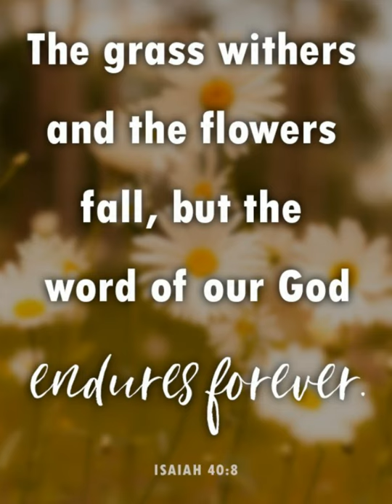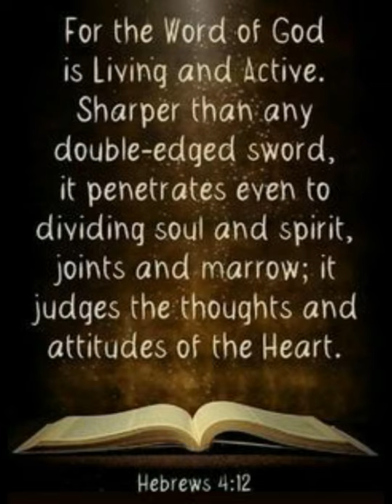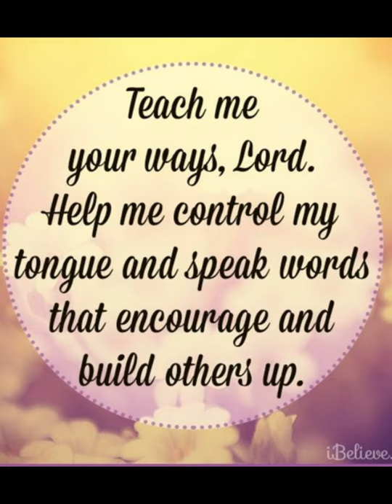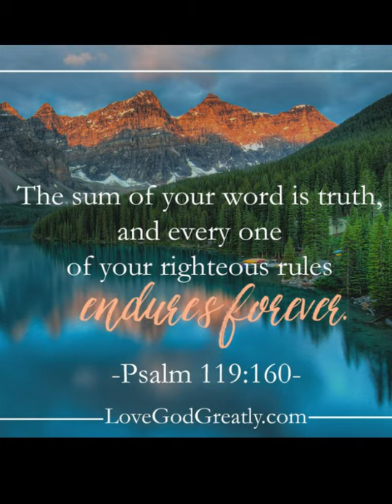Word Of God Speak by Mercy Me